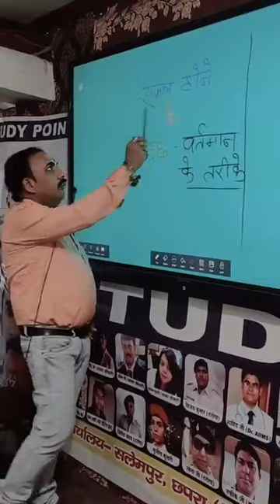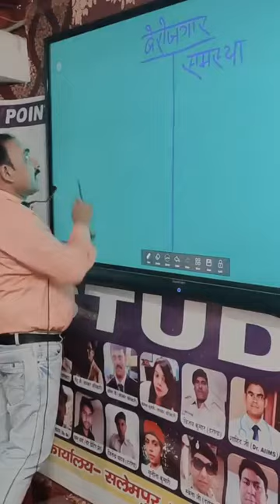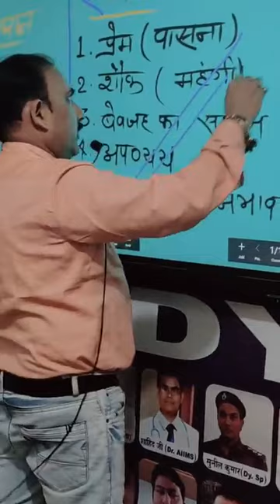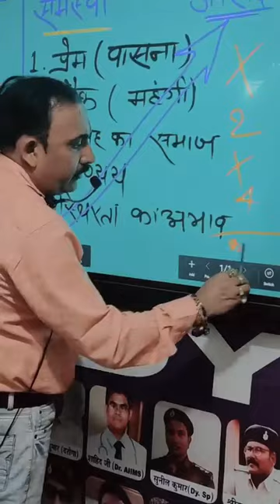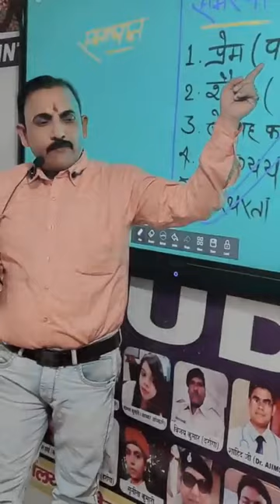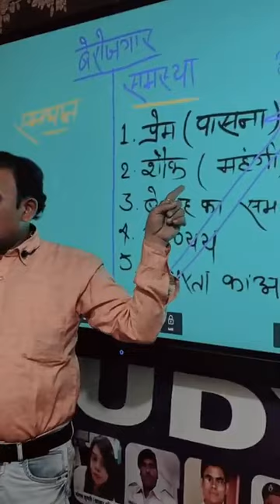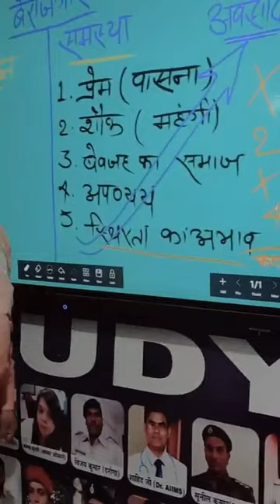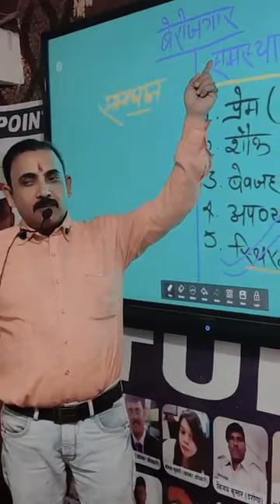सरकारी नौकरी में क्या हैं बाधा? और कैसे करें समाधान